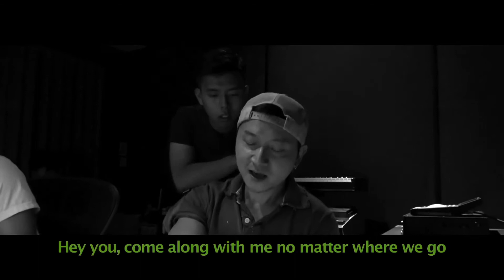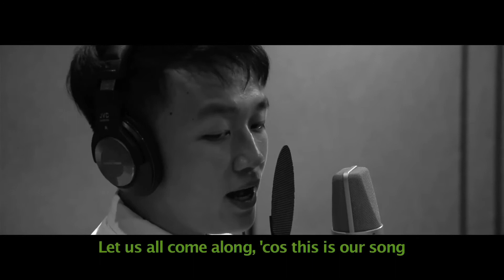RC60TH: 2018.3.24 Raimondians singing Theme Song : "Here We Go Again" in HKCEC Grand Hall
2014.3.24 RC60TH Anniversary : Raimondians singing Theme Song : "Here We Go Again" in HKCEC Grand Hall;
Music & Lyrics: Marco Tang
Singer: Marco Tang , Andrew Lau
攝影/剪接: Anthony KK Cheung
鳴謝: 高主教書院攝影組( VPC): 相片 及現場錄像
RC60 MV: Here We Go Again Music Video 導演/攝影/剪 接: Amos Ho-yin Wong (S7 90);
攝影 張國強 (74)